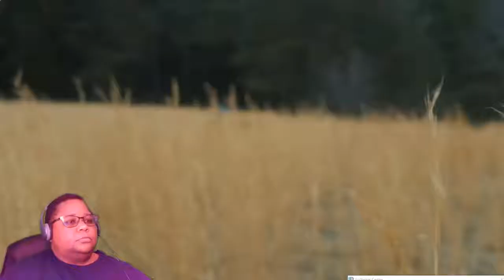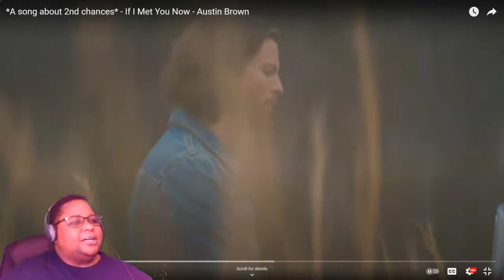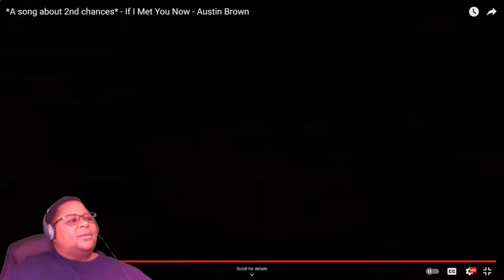*A song about 2nd chances* - If I Met You Now - Austin Brown REACTION